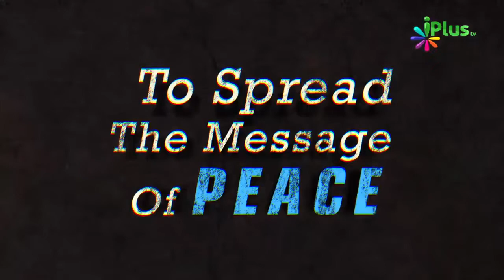Allah Ne Duniya Me Gunah Wali Cheezein Kyon Rakhi By Zaid Patel